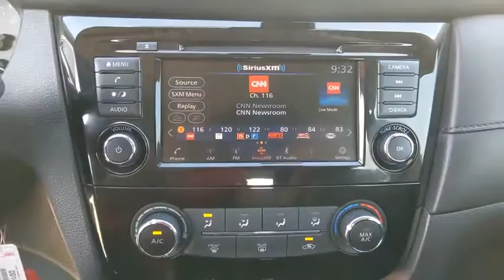2020 Nissan Rogue Denton, Dallas, Fort Worth, Grapevine, Lewisville, Frisco, TX DD1400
Gun Metallic Used 2020 Nissan Rogue available in Denton, Texas at Gunn Nissan Denton. Servicing the Dallas, Fort Worth, Grapevine, Lewisville, Frisco, TX area.

***NISSAN CERTIFIED - 7YR/100K MILE WARRANTY AVAILABLE!!!***, **LOW MILES!**, **UNDER ORIGINAL FACTORY WARRANTY!!**, BLUETOOTH, BACKUP CAMERA, POWER WINDOWS AND LOCKS, USB.Stop by Gunn Nissan of Denton and check out this 2020 Nissan Rogue S!! Gunn Automotive has been serving Texas in automotive sales since 1955! Come and see why we have one of the best reputations in the Nation! Gunn Nissan of Denton - Real. Simple.Priced below KBB Fair Purchase Price!26/33 City/Highway MPGOdometer is 2703 miles below market average!